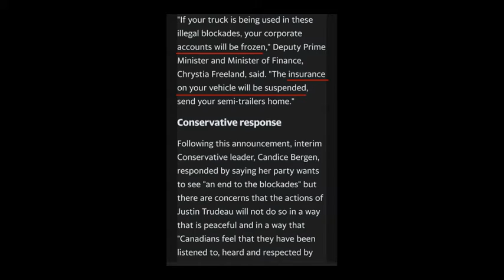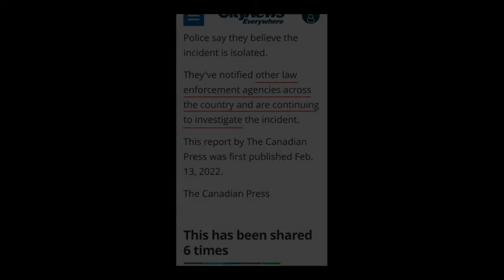Worldwide Smoke And Mirrors Reality Show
A short two minute video explaining the title. I begin with a fifteen second clip highlighting the "good cop bad cop" strategy. I close the last half of the video with screenshots addressing the false information on,

1. Why the Prime Minister of Canada lost his seat in the United Nations, which has nothing to do with his imposing the Emergency Measures Act.

2. The two thousand guns seized were not connected to the convoy, which some are saying it's a false flag against the convoy. and,

3. Simply showing the HIV home test kit came out before the alleged home test kit related to current worldwide events and what is being imposed.

My main point being, be cautious about information from any side.